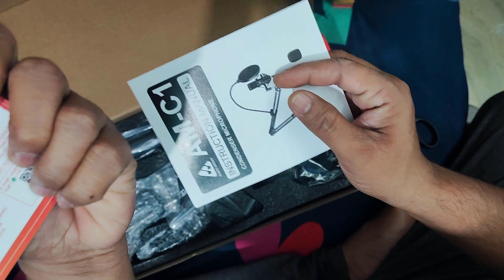Best Budget Mic | Audio Array AM-C1 USB Microphone Kit Review & Unboxing - No Sponsor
Hey Everyone Audio Array USB Condenser Microphone Kit for Podcasting, Online Meeting, Recording, Gaming & Live Streaming with Boom Arm, Pop Filter, Mic Cover, Spider Shock Mount, Cable Ties & 2.5m USB Cable (AM-C1)

🎤 [PLUG & PLAY]: - No extra driver or software or sound card required. 2.5m USB A to B cable compatible with Mac, Mobile Phones and Windows. Perfect for podcasting, music, video recording, live streaming, gaming, or online chatting. Note: Not compatible with Xbox.
🎤 [PROFESSIONAL SOUND QUALITY]: - 16mm diaphragm, wide frequency response (20Hz to 20KHz), and professional sound chipset. Extended dynamic range and high SPL capability. Cardioid condenser capsule enables to capture accurate sound and cancel noise from surroundings, perfect for recording and communicating.
🎤 [ACCESSORIES]:- Sturdy all-metal stand with an excellent range of motion. Maximum desk thickness: 6.7cm. Pop filter eliminates the sounds coming from pronouncing the letter "S" and blocks ugly plosives with a flexible gooseneck connector. Thick and soft mic cover to reduce breath and wind noise. Shock mount isolates physical vibration coming from the floor, desk, and stand effectively reducing noise.
🎤[COMPLETE MIC SET]: - 1 x condenser microphone, 1 x metal shock mount, 1 x adjustable suspension boom arm stand, 1 x pop filter, 1 x foam mic cover, 4 x zip ties, & 2.5m USB A to B cable. 1 x USB Type A To Type C Connector.